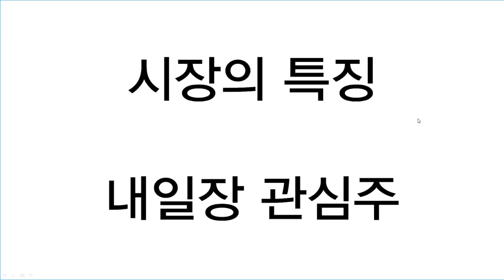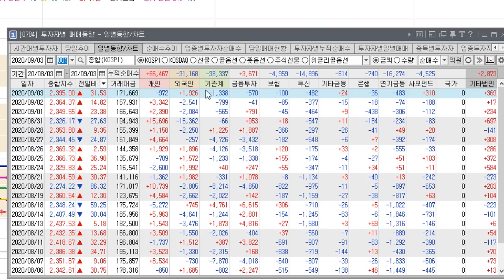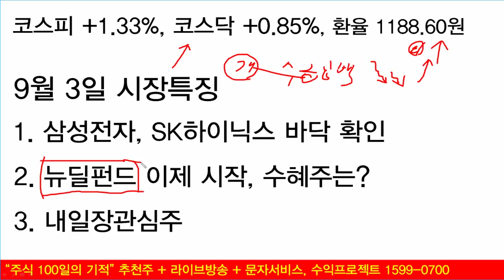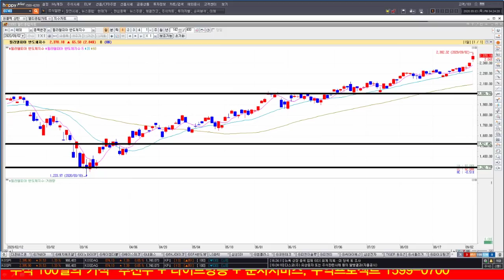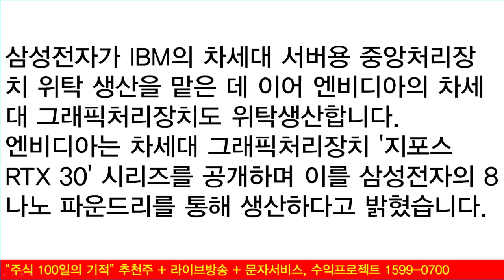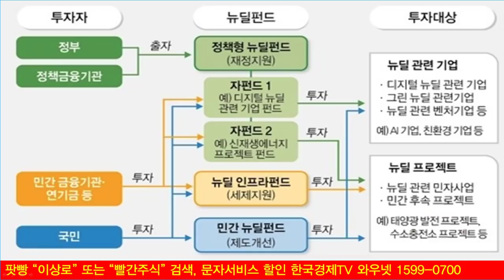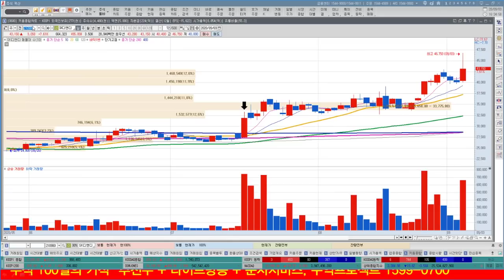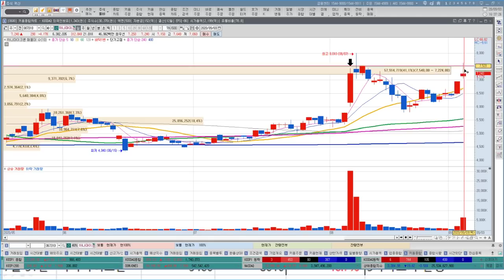삼성전자, SK하이닉스, 인텔을 보면 반도체관련주가 보인다. 파운드리관련주, 후공정관련주 바닥확인, 뉴딜펀드 정책발표, 그린뉴딜, 디지털뉴딜 수혜주는?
삼성전자와 SK하이닉스, 인텔이 상승마감하면서 필라델피아반도체지수 신고가 흐름에 대하여 긍정적인 움직임을 나타냈습니다. 삼성전자관련 파운드리관련주와 후공정관련주에 대한 변화와 반도체관련주에 대한 전망도 함께 알아보겠습니다. 정부가 뉴딜펀드에 대한 정책발표를 했습니다. 그린뉴딜과 디지털뉴딜관련주와 공개방송에서 소개해드린 SK디앤디, 효성첨단소재에 대한 전망도 알아보겠습니다. 그에 따른 수혜주도 분석해보겠습니다.